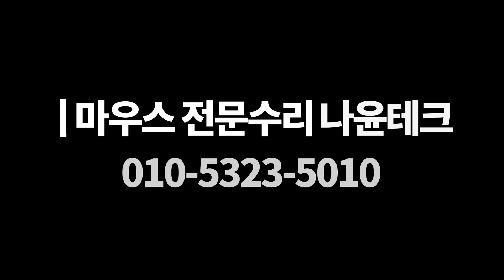LOGITECH GPRO 좌클릭불량 휠클릭불량 증상수리 나윤테크 010-5323-5010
LOGITECH_PRO휠클릭불량 MOUSE고장수리 로지텍마우스GPRO좌클릭불량 나윤테크에서 수리 가능합니다. 마우스사용도중 더블클릭증상 발생과 휠클릭 고장증상 수리 입니다..서울로지텍사설AS센터 입니다.